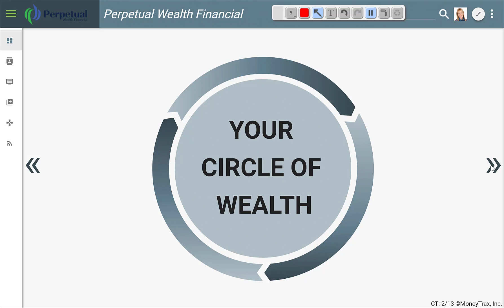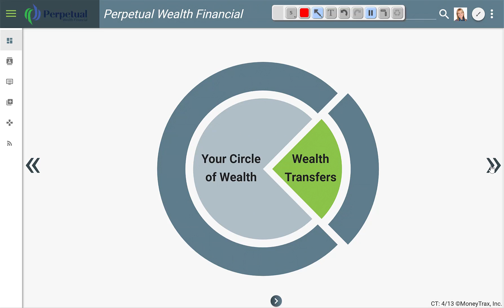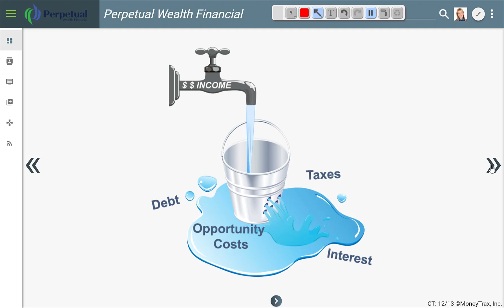Why My Clients Choose to Work with Me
If you have had any previous experience with a financial advisor, chances are the conversation revolved around how much money you have, where it’s located, we can do a better job. It would seem that most investment firms share the same singular focus of trying to find better products that earn a higher rate of return which often take more risk. For all of the fancy analytics and mathematical acrobatics available today, nobody has yet figured out how to predict the future. Earning higher returns is certainly not a bad thing, and something we can help you with as well, however we believe we
should help our clients avoid money they could be losing unnecessarily before considering options that require more risk.